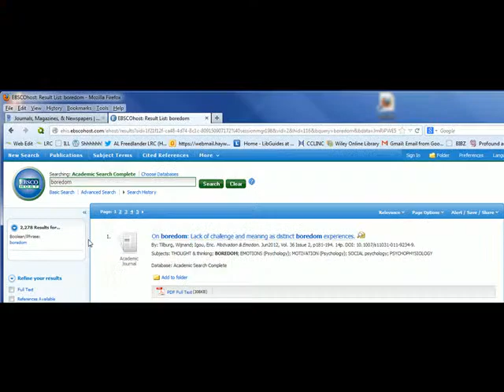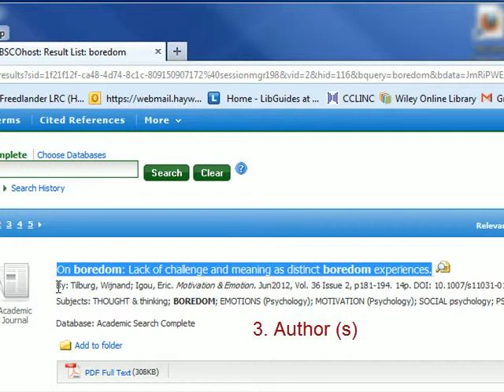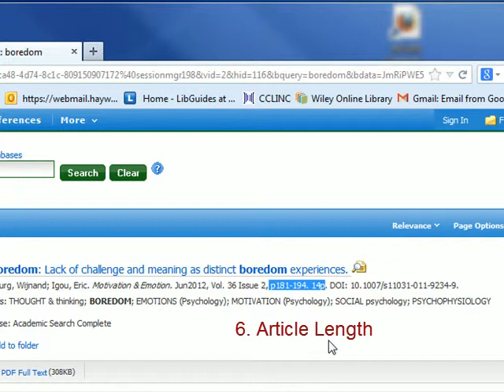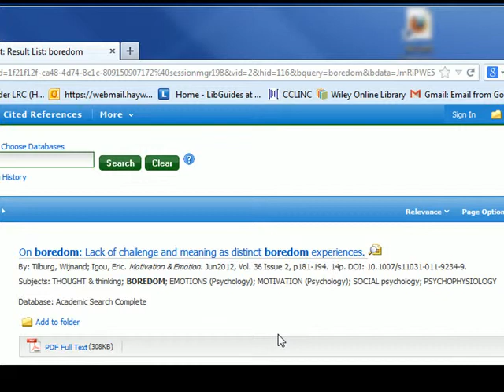Resource Evaluation: 7 Steps to Assess Potential Value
Intimidated by the hundreds or thousands of results you get after a Boolean search? The LRC eases your fears with 7 steps to help you quickly assess the potential value of a resource (includes NCLIVE article search example.)